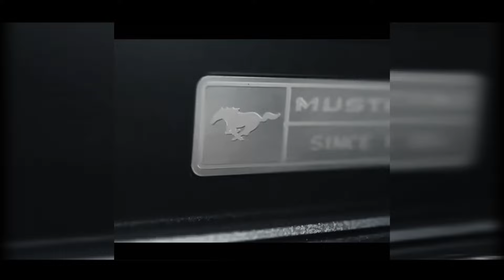CXULDFIND - FOTU (SNIPPET)